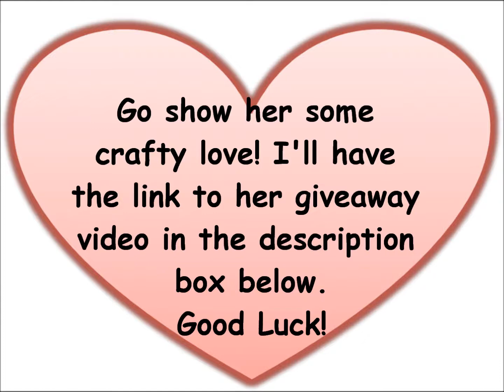MeganBeads 1000 Subbie Giveaway (CLOSED)